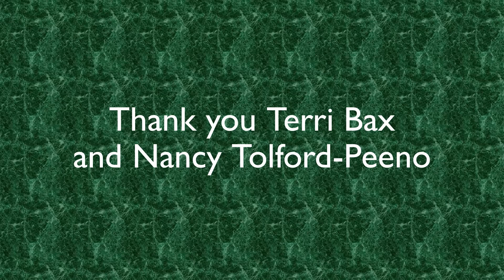TrinityMH 12 Days of Christmas Carols ~ The 5th Day of Christmas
Mt. Healthy, Ohio

Permission to podcast the music in this service obtained from ONE LICENSE with license A-702692.